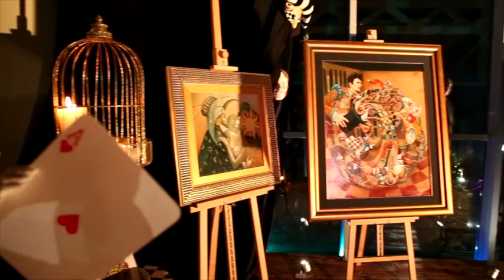Tomasz Sętowski wystawa "Imaginarim of Senti" Jazz Art Fashion Festival